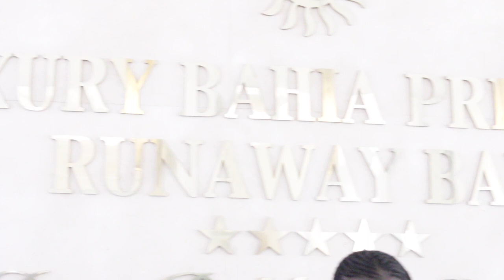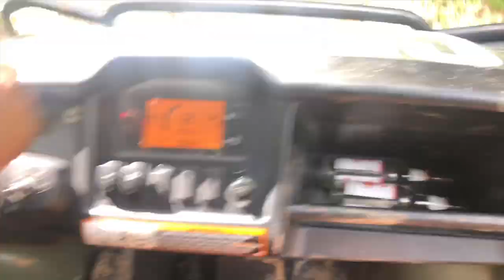BAHIA PRINCIPE RUNAWAY BAY JAMAICA 🇯🇲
WAA GWANNNNN, welcome back Ku Krew today’s episode is a travel vlog to probably one of my favorite country besides Ghana. We stay at Luxury Bahia Principe All Inclusive Adults Only resort and it was AMAZING and so affordable. The workers, staff and everybody there really made it even better. Just know I had so much fun and I’ll be back sooner than later. Literally one of my favorite trips. Faced so many of my fears and I’m proud of myself. I hope you all enjoy the vlog, and make sure to VISIT JAMAICA YOU WON’T regret it! More life and more blessings to you all 💋